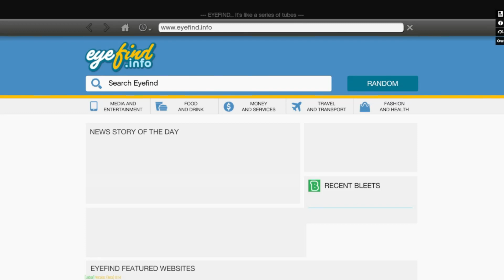I stole Sourav Joshi's Porsche 718 Boxter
to bhai logo agar acha lege to mere channel ko sub kar lo

*IMPORTANT* - This Video's THUMBNAIL is made by me. So, No reuse is allowed.

This is a Fictional video and not related to anyone or anything.
This is a work of fiction. any similarities to persons living or dead, or actual events is purely coincidental.

Credits -

tags -

That's it :)